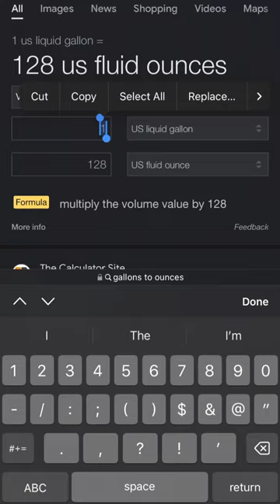Angled Wood Epoxy Pour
K folks! Here is the progress on the second reposed8 chair backrest poured with using @upstartepoxy4804
with Pearl pigment that was chosen by you guys. I created a custom mold for the back rest using Tyvek tape along with Starbond glue and silicon to prevent leaks and the results were nothing short of amazing on this pour. Zero leaks! The results will be shown in another post once this cures and I remove the mold. Keep in mind that this is no ordinary pour, like you might see with a river table. The back rest panels are at a 12 degree angle. It took some finesse to get all the custom pieces to the correct angles and shape. This task is essentially creating a custom shape with the combination of wood and epoxy. Would you try something like this?